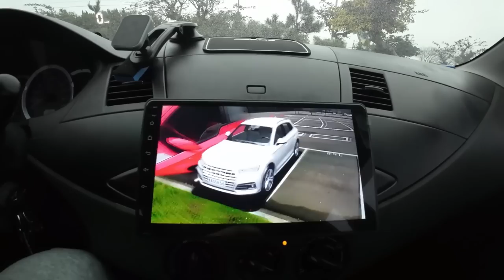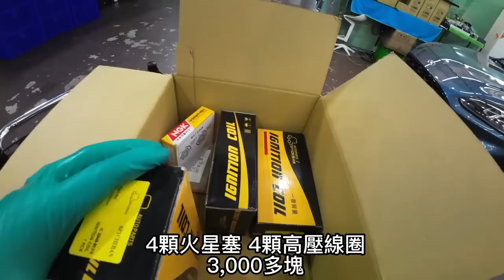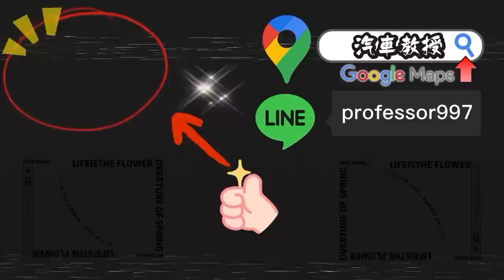【VLOG EP30】 連掛四台車MATRIX / ZINGER / X-TRAIL / SENTRA，三台上拖車!!!｜花錢消災~~~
🍀一開始沒有賣洗車產品
後期太多人問我推薦品牌
我又不想幫它牌免費推廣
所以才開始賣自己的洗車產品
⭐️來逛逛我的蝦皮賣場『汽車教授』⭐️
⭐️「汽車教授FB專頁」【施工價格介紹】
📍地址：
📞電話：
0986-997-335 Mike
🕐營業時間：
週一至週六、13:00～22:00
🌐預約/問價
line：professor997